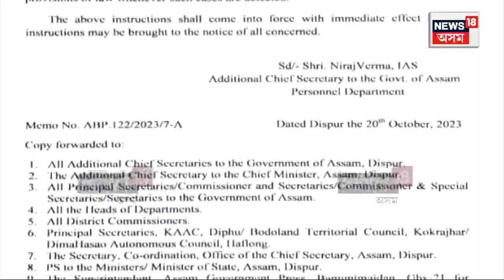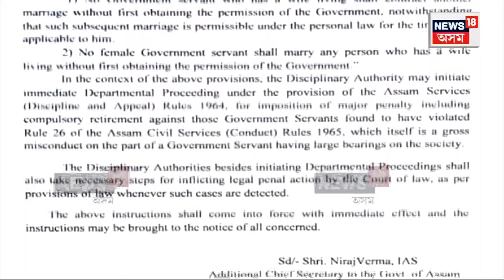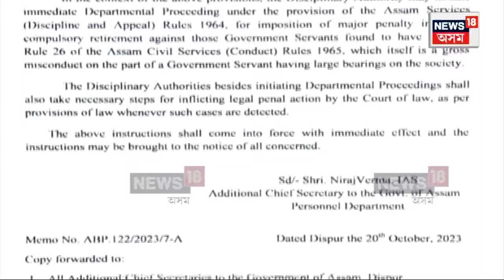No Secong Marriage for Government Employee | চৰকাৰী কৰ্মচাৰীয়ে পাতিব নোৱাৰিব দ্বিতীয় বিবাহ | N18V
চৰকাৰী কৰ্মচাৰীয়ে পাতিব নোৱাৰিব দ্বিতীয় বিবাহ |
No second marriage without our permission, Assam govt reminds employees